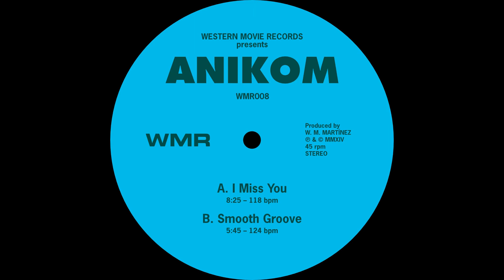Anikom – Smooth Groove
I Miss You / Smooth Groove